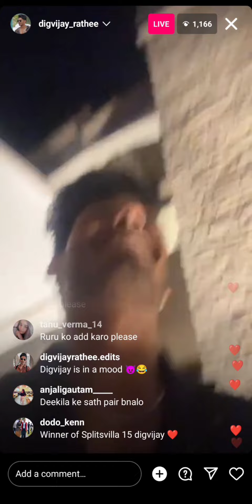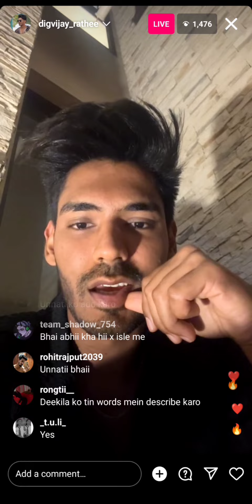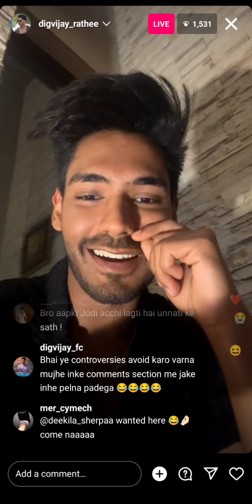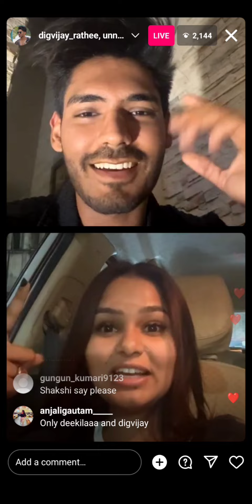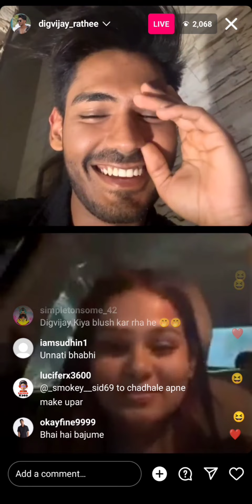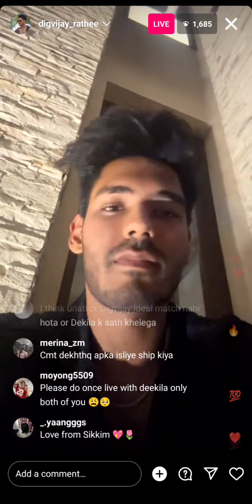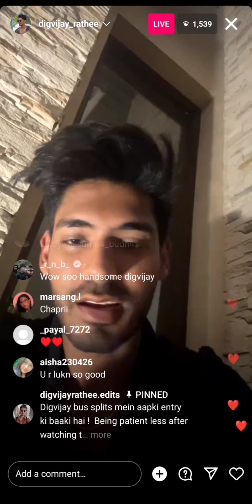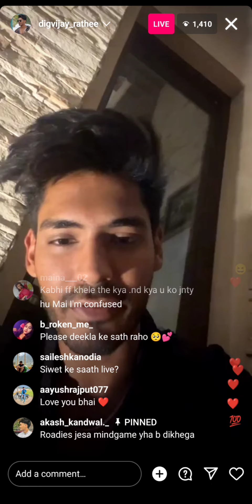Digvijay and Unnati live talking about Adit minocha! 😳🔥 | Mtv Splitsvilla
Addy Jain
Adit Minocha
Akriti Negi
Ameha Gurung
Anicka Sharma
Aniket Lama
Arbaz Patel
Ayushmaan Maggu
Devkaran Sharma
Dewangini Vyas
Harsh Arora
Ishita Rawat
Jashwanth Bopanna
Kashish Kapoor
Khanak Waghnani
Nidhi Goyal
Niharika "Arica" Porwal
Rushali Yadav
Shobhika Bali
Siwet Tomar
Yuvraj Bassi

Deekila Sherpa  Aniket Lama
Digvijay Rathee  Ishita Rawat
Divyansh Pokharna  Dewangini Vyas
Lakshay Gaur anica Sharma
Nayera Ahuja  Siwet Tomar
Daulat "Rahul" Raja Nidhi Goyal
Rigden Nadik Bhutia  Ameha Gurung
Ruru Thakur  Yuvraj Bassi
Sachin Sharma Akriti Negi
Unnati Tomar

MTV SPLITSVILLA 15 X5 mtvroadies